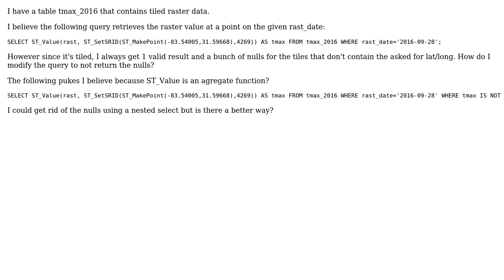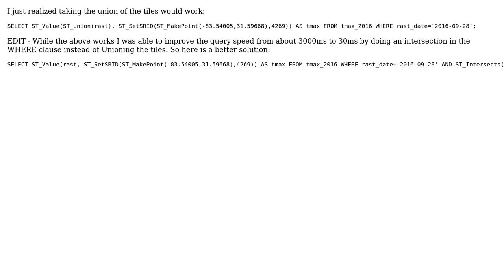GIS: Only select non null values using st_value on Postgis tiled raster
With thanks & praise to God, and with thanks to the many people who have made this project possible! You are responsible for your own actions.